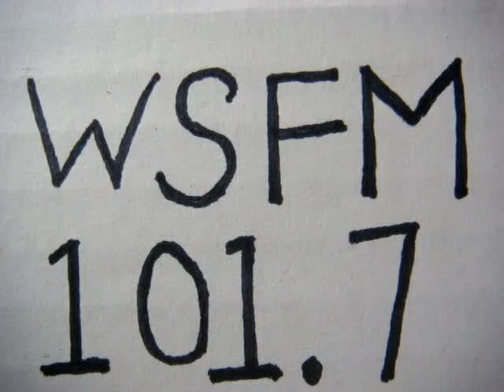No 650 Your song with Richard Mercer. 11 September 2014